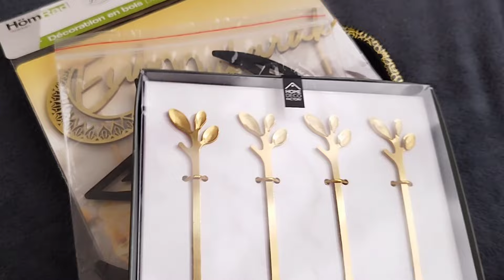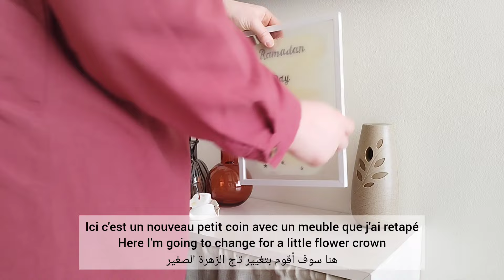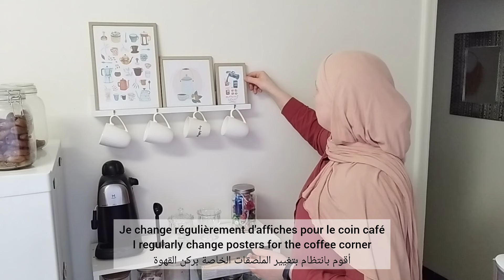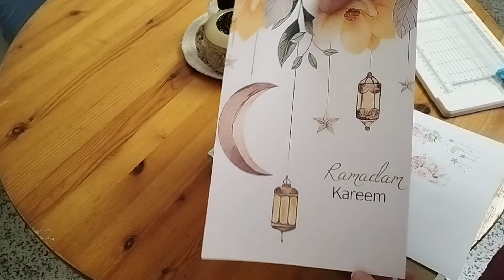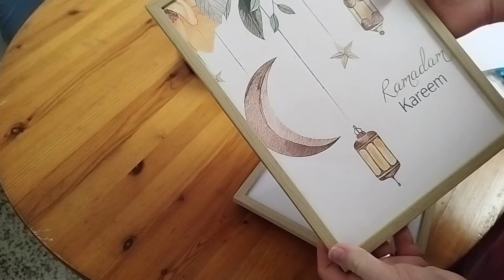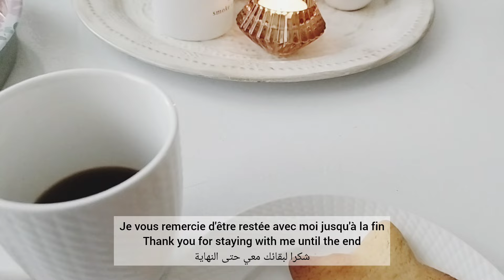VLOG : DÉCORE AVEC MOI POUR RAMADAN + RECETTE DE BISCUITS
Aujourd'hui je vous partage une vidéo où je décore ma maison pour le ramadan et vous retrouverez une recette de biscuits au miel & cannelle

today I share with you a video where I decorate my house for Ramadan and you will find a recipe for honey & cinnamon cookies

اليوم أشارككم فيديو أقوم فيه بتزيين منزلي لشهر رمضان وستجدون وصفة لكعكة العسل والقرفة

Découvre plein d'idées géniales : inspiration, recette, déco, tutos

Musique Youtube : Casablanca Caravan - Chris Haugen -